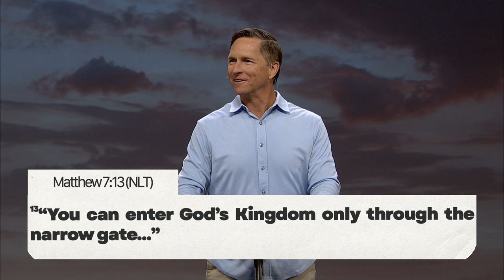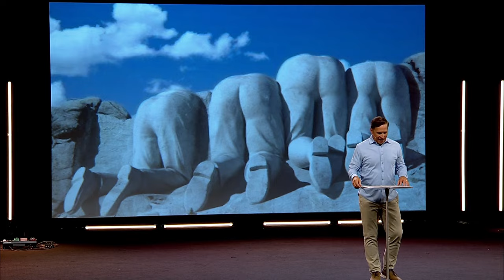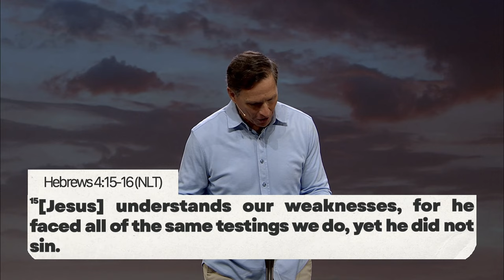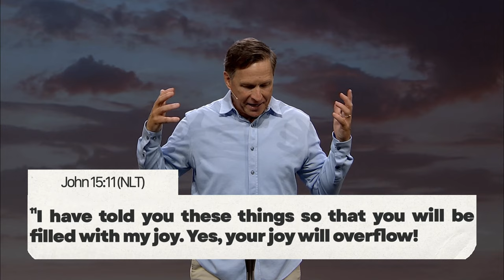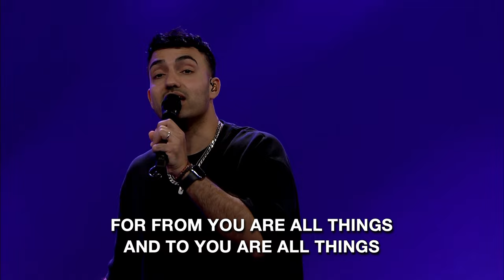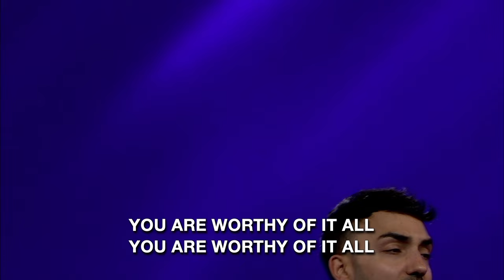Imagine the God of Heaven | Fearless | John Burke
Sunday’s message was so powerful and inspiring! Our special guest, John Burke, preached with such clarity about near-death experiences, our hope in Jesus, and Scripture’s teaching about eternity. The testimonial videos were amazing, and the connection to the truth as revealed in the Bible was incredible. Go ahead and check it out if you haven’t already.

We offer a variety of resources for the whole family! Check out emmanuelcc.org to learn more!

0:00 Fearless Intro
0:31 Dr. Nate Ruch Intro
2:15 Near Death Experiences
4:50 John Burke Intro

MB01MXNH0WPKW3Z